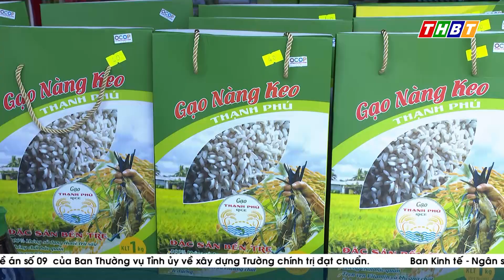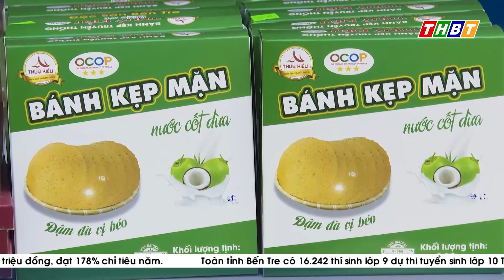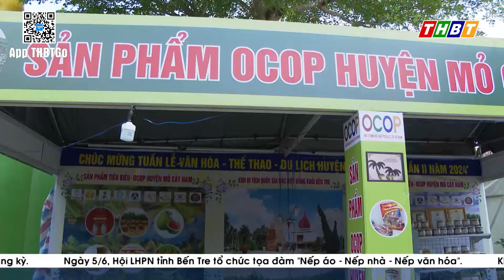Chuỗi sự kiện Tuần lễ Văn hóa - Du lịch huyện Châu Thành lần 2 năm 2024